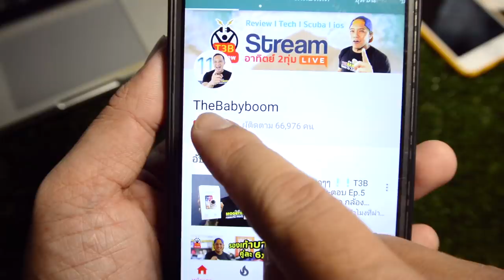iTran Egg เครื่องแปลภาษาอัจฉริยะ l T3B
ชอบมากครับ iTran Translation Egg Intelligent แปลได้หลายภาษา เหมาะกับทุกคน ที่อยากสือสารกับชาวต่างชาติ ช่วยหาคำศัพท์ได้ง่ายๆ มากกว่า 30 ภาษาทั่วโลก ดูรีวิวกันเลย
ซื้อได้จาก

** ตัวที่รีวิว สั่งจากร้าน Mastersat รับประกัน 1 ปี